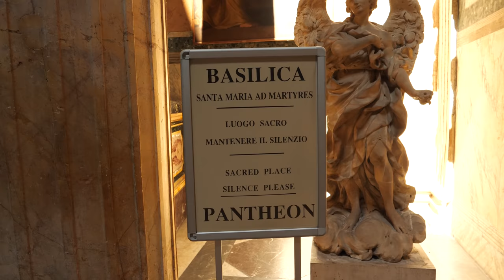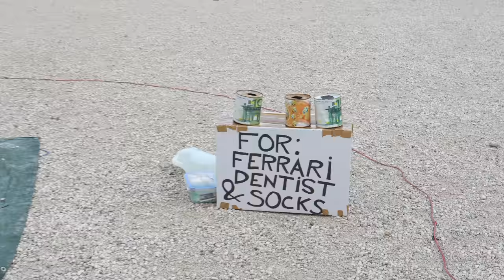Böse Überraschung in Rom • Pantheon, Park Villa Borghese | Italien | VLOG 376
In Rom erwartet uns eine böse Überraschung auf Weltreise. Sowas haben wir noch nie erlebt, nachdem wir am frühen Morgen starteten, um das Pantheon und der Spanischen Treppe zu besuchen.

Hier ein kleiner Fehler im Video:
Natürlich liegt der Piazza di Spagna nicht über der Spanischen Treppe, sondern darunter und wir standen direkt auf dem Piazza di Spagna, als wir davon erzählt haben.  😉

Vorbei am Piazza del Popolo wandern wir über den Pincio zum Villa Borghese, dem riesigen Park in Rom.
Und genau hier wartet die böse Überraschung auf uns.

Aber dazu nun mehr im Video!

Unsere Tickets für das Colosseum, Forum Romanum und Palatin sind diese hier (Palatin + Forum Romanum an 2 Tagen gültig)

🎵 MUSIK & LINKS